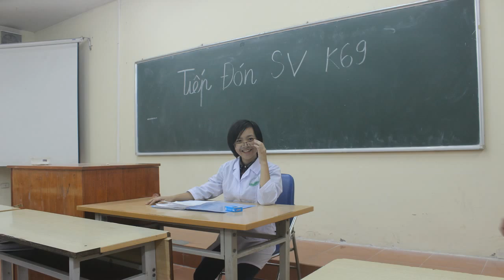A4K69 The First Year in Hanoi University of Pharmacy